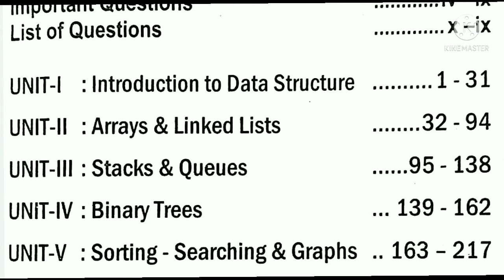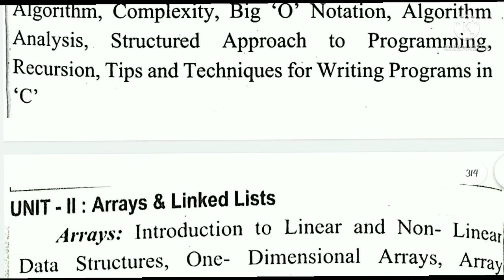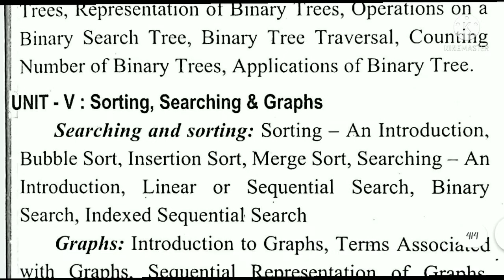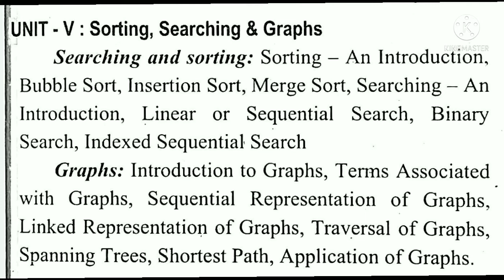2nd Sem COMPUTER SCIENCE Syllabus VSK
Hello friends